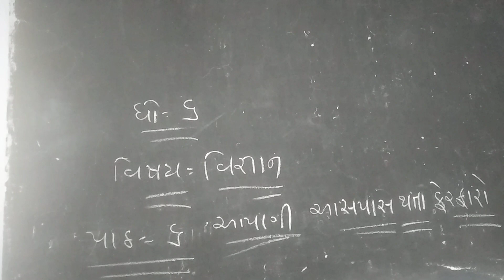27 August 2021(4)